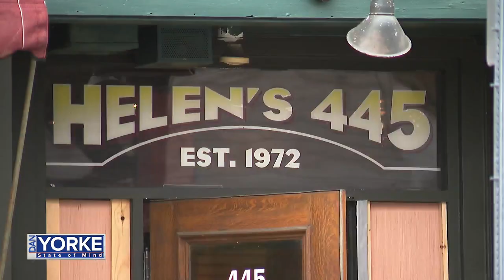DYSOM 2/9/24: Steven Feinberg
Rhode Island Film & TV office Executive Director Steven Feinberg joins Dan York to talk about Ella McCay, the latest film to being shot in the "Ocean State" and the advantages of shooting here.